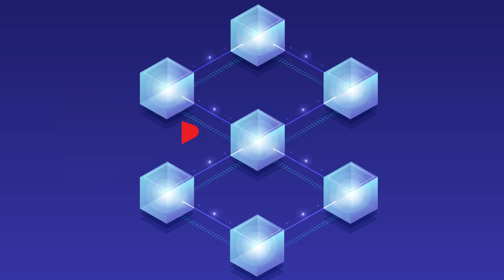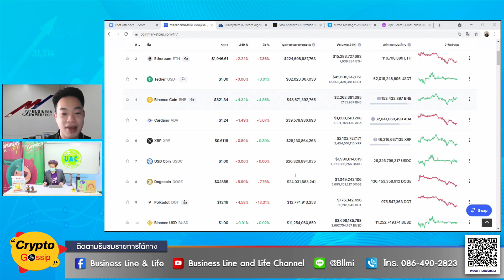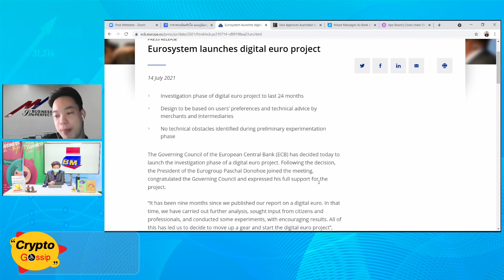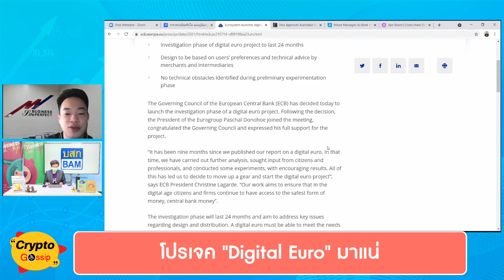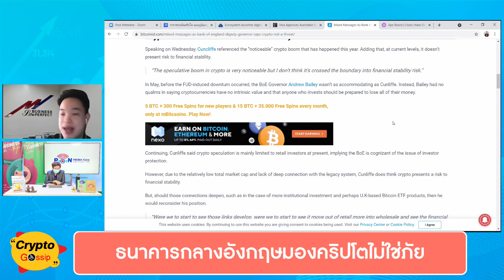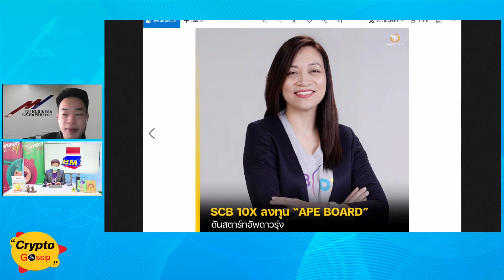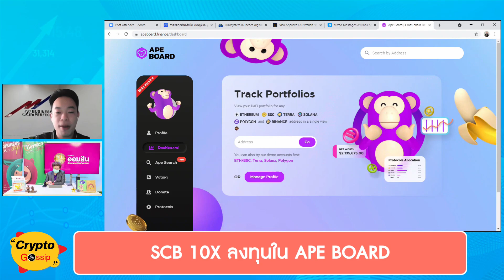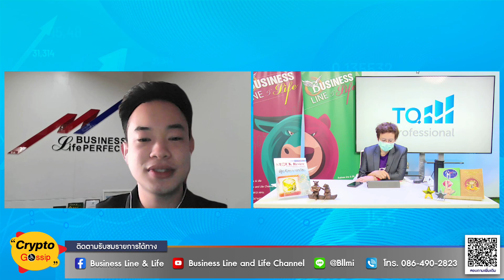Crypto Gossip EP.41 (16-07-64)